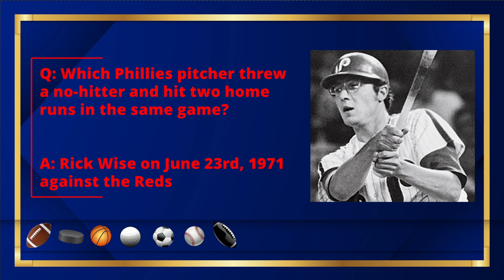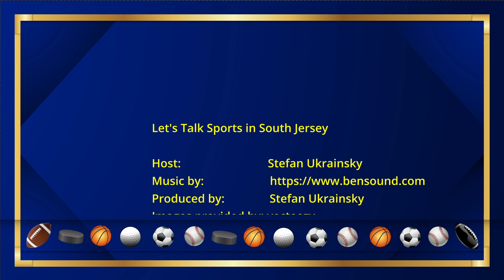LTS SJ 6 28 22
On this show I discuss Philly Stars USFL Football, Union Soccer and Phillies and Lehigh Valley Iron Pigs baseball. I also review what happened This Week in Sports History.